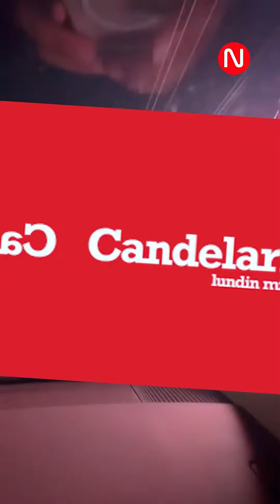Conoce la NAB SHOW 2024 / NOSTALGICA EN LAS VEGAS